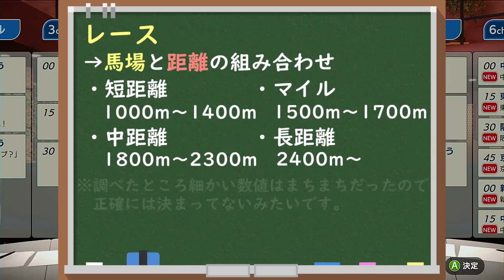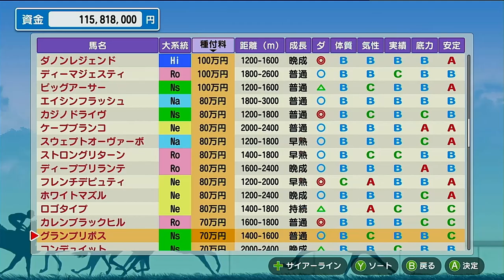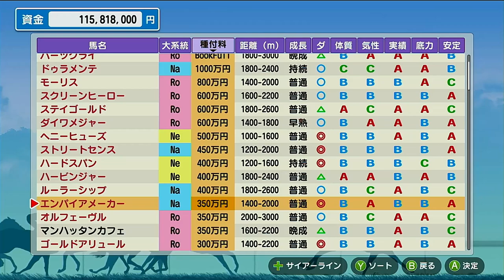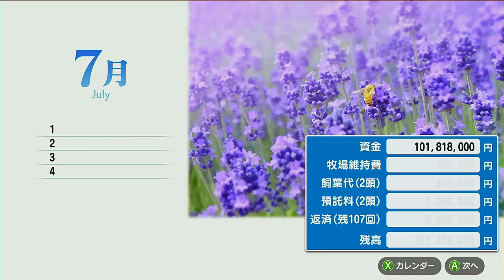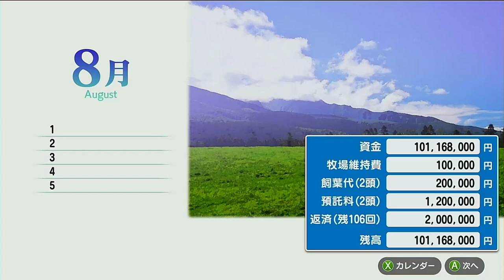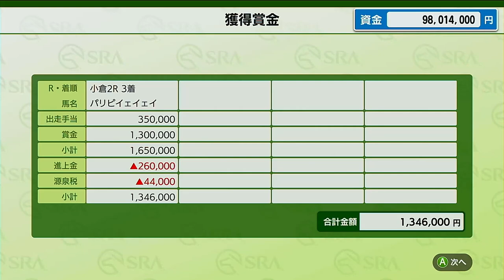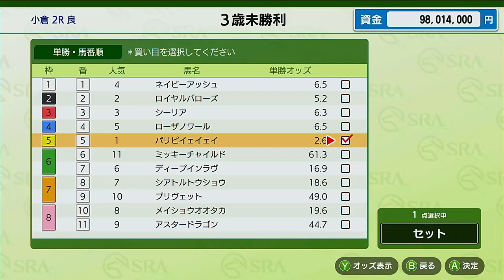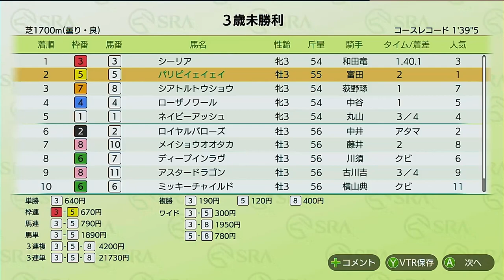【ダービースタリオン】＃５ 運命の未勝利戦、イェイェイ決死のラストラン（ダビスタ Switch）【実況プレイ】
どこにいても大事な家族です。

また、動画内で不具合など御座いましたらコメントで教えていただけると有難いです。